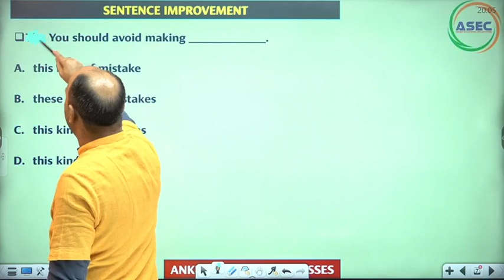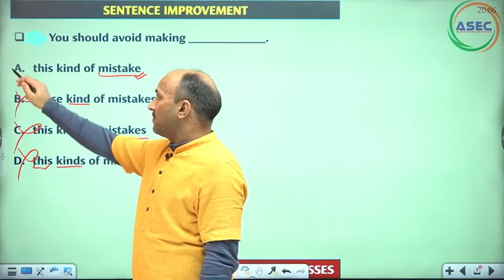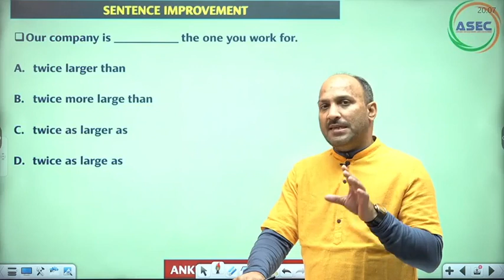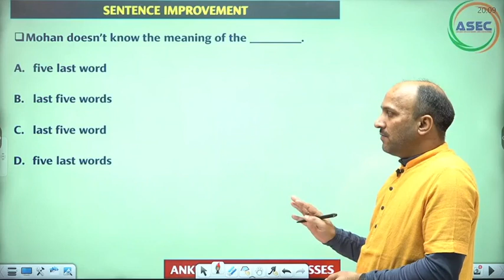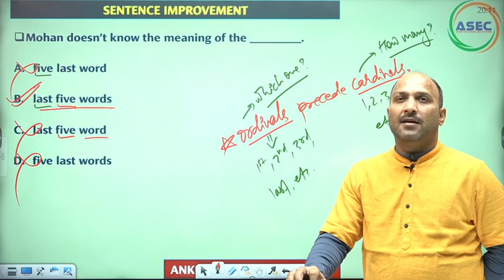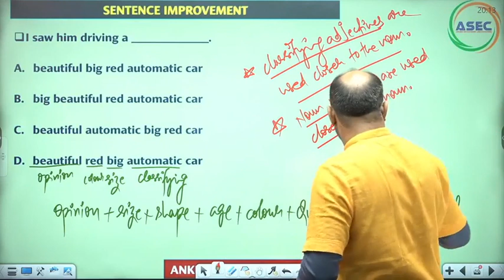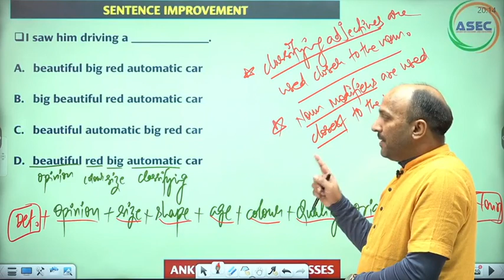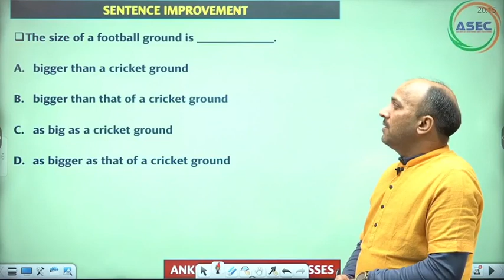|| ENGLISH CONCEPTS - ADJECTIVES || ANKUL SIR